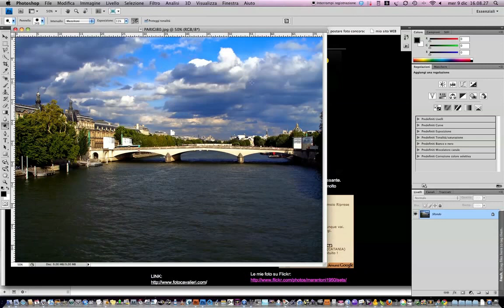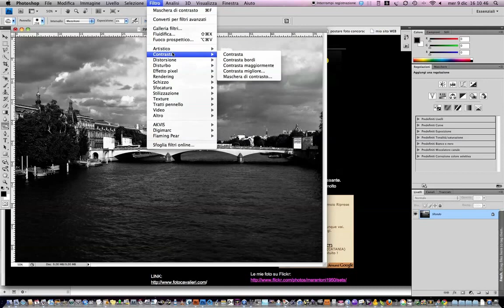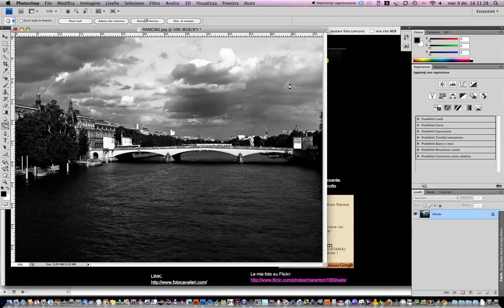DAL COLORE AL BIANCO E NERO CON PHOTOSHOP CS4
Come si converte una foto dal colore al B/W con Photoshop